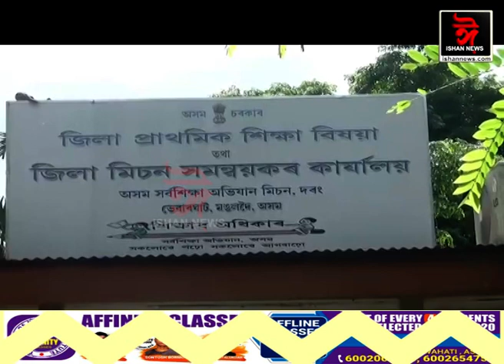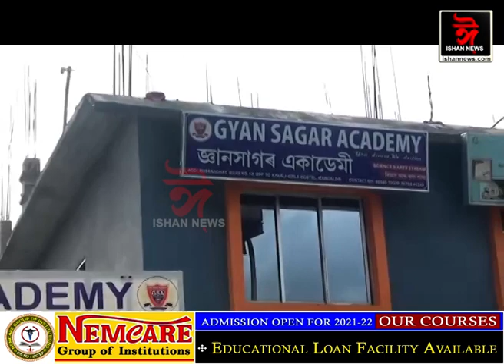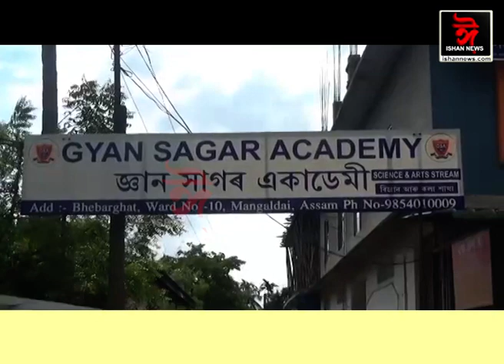সাৱধান! সন্তানক ব্যক্তিগত স্কুলত পঢ়াওতে সজাগ হওক। ৰাজ্যত শিক্ষাৰ নামত চলিছে বেপাৰ।